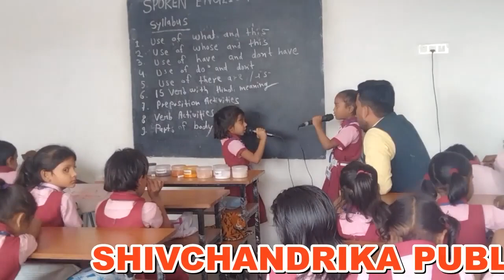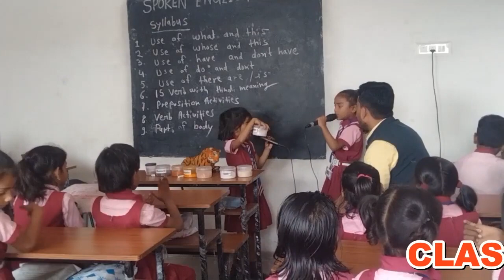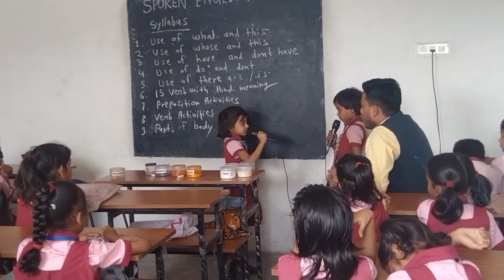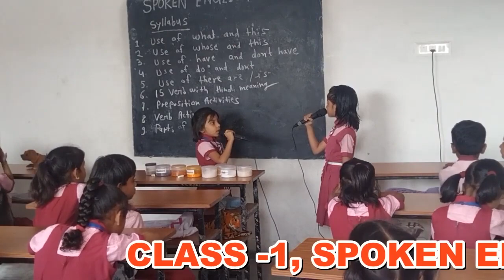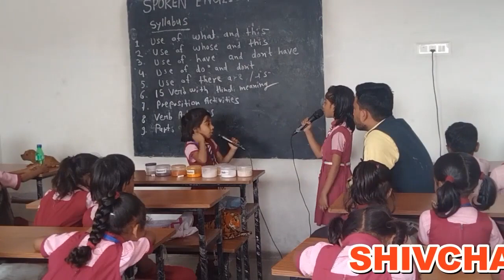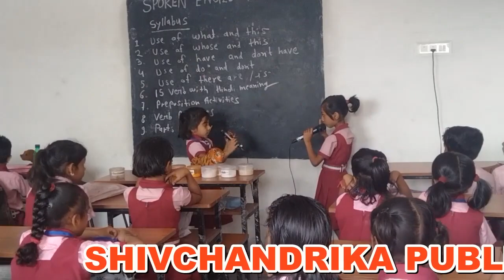Spoken English Oral Annual Exam 2023-24 ll Class-1st ll Part - 5 ll Shivchandrika Public School